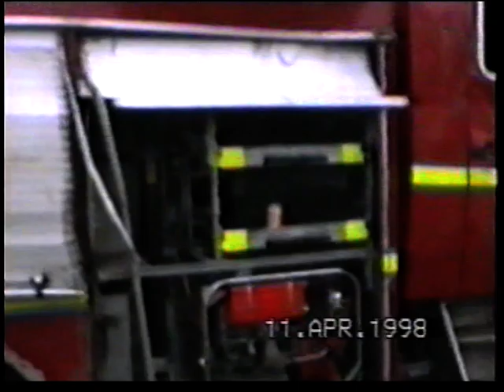Damage to fire appliance following RTC on 9th April 1998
video showing damage sustained to fire appliance which was involved in an RTC and ended up on its side in a drainage gulley in April 1998.  4 Firefighters sustained minor injuries